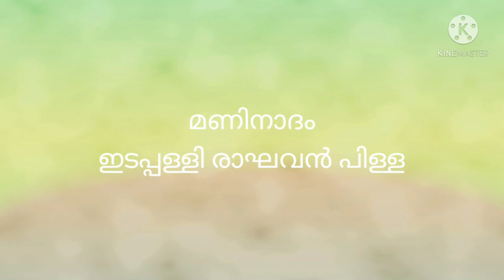മണിനാദം ഇടപ്പള്ളി രാഘവൻ പിള്ള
2nd sem BA/BSC COMMON COURSE(MALAYALASAHITHYAM 2)